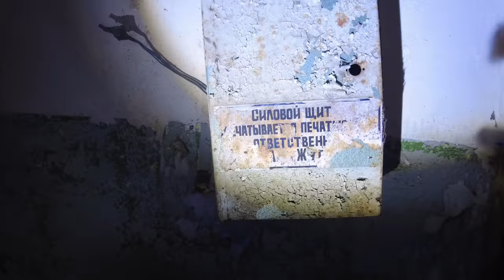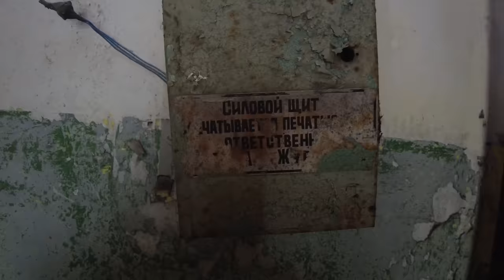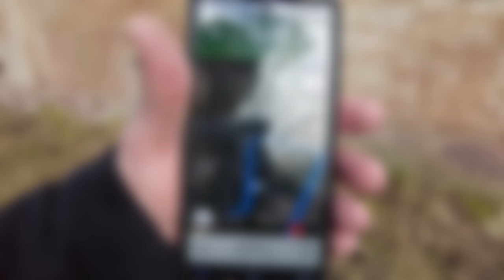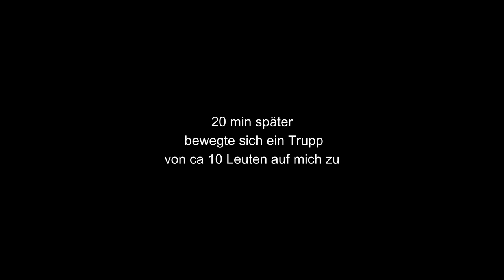KRIEGSSYMBOLE - GRÖßTE VERLASSENE STADT - UNFASSBAR